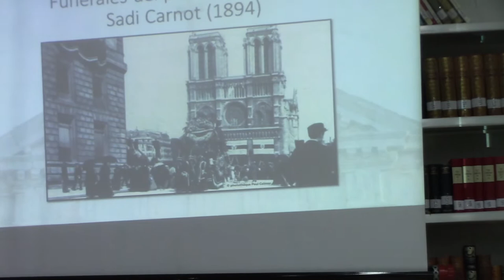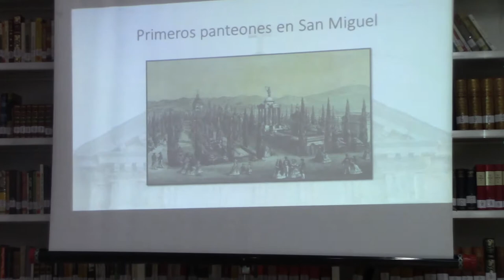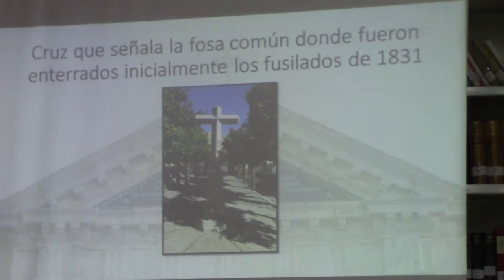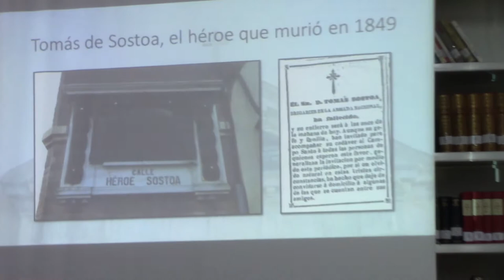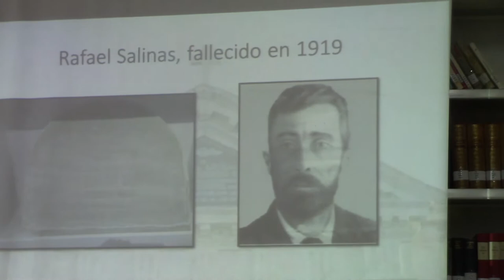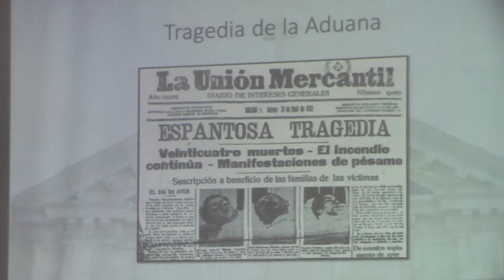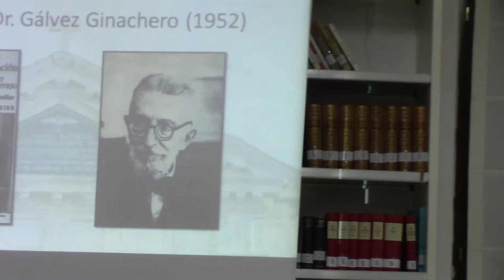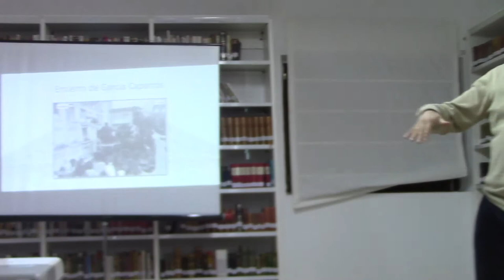09 CEMENTERIO DE SAN MIGUEL DE MÁLAGA POR VICTOR HEREDIA